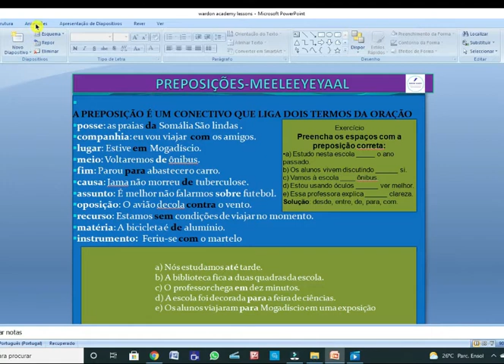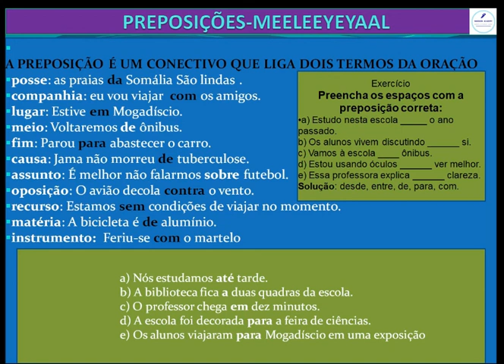Casharka 23 aad ee Koorsada Luuqadda Boortaqiiska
PREPOSIÇÕES
koorso Boortaqiis
koorso Poortaqiis
Somali-Portuguese
Português-Somali
baro Boortaqiis
isbar boortaqiis
learn Portuguese-Somali
aprende a Língua Somali
Mclin: Abdifatah Ibrahim Mohamed